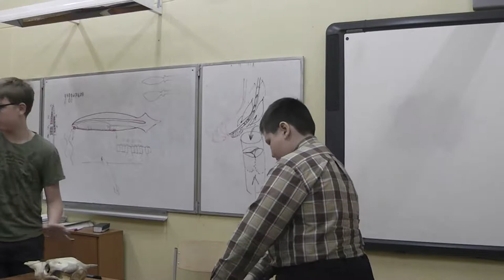43 Обонятельная роза (неподвижная камера)